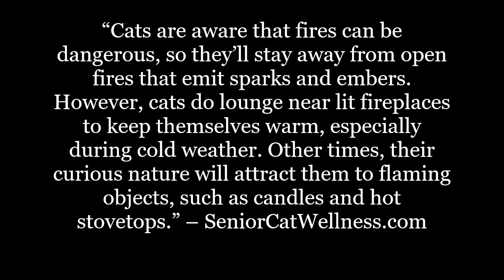Do Cats Know Fire Is Dangerous?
Is your cat drawn to your fireplace? Are you concerned that your cat could become a bit too curious?

In this material we’ll detail a few notable protective measures you can take to ensure your cat’s safety. We’ll also discuss the important role you can play when it comes to fireplace supervision.

IMPORTANT LINKS...

Facebook.com/seniorcatwellness
Twitter.com/cat_wellness
Pinterest.co.uk/SeniorCatWellness